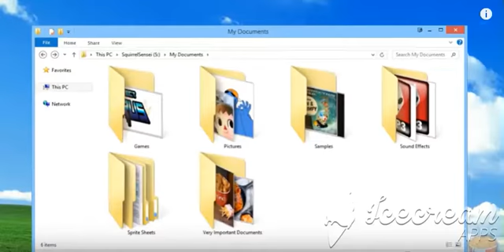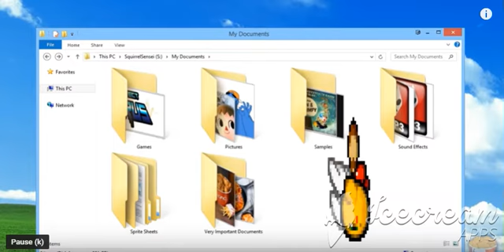Quote's Collection Of Him Saying "hehe boy"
All videos of Quote goes to this lovable guy.
Check out his content :)